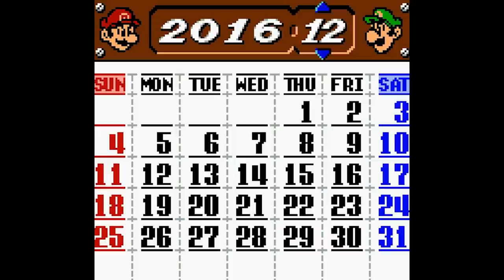SUPER MARIO REMAKE: MIGLIORI DEGLI ORIGINALI? STORIA DEI REMAKE NINTENDO [MAR10 DAY 22]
Poracci bentornati o benvenuti sul mio canale! Oggi vi propongono una bella retrospettiva su Super Mario. Per celebrare il MAR10 DAY 2022 oggi passeremo in rassegna tutti i remake di Super Mario che Nintendo ha pubblicato nel corso degli anni. Super Nintendo, Game Boy Color, GBA e anche Nintendo DS sono state le console che hanno ospitato alcuni remake illustri come quello di Super Mario 64, Super Mario World e anche la Super Mario All-Stars. Ma queste versioni erano migliori degli originali? Scopriamolo insieme!

00:00 Intro
01:22 Super Mario All-Stars [1993 – SNES]
02:36 Super Mario Bros. Deluxe [1999 – GBC]
05:11 Mario su GBA: facciamo chiarezza sui nomi
06:49 Super Mario Advance: Super Mario Bros. 2 [2001 – GBA]
08:03 Super Mario World: Super Mario Advance 2 [2001 – GBA]
08:36 Yoshi's Island: Super Mario Advance 3 [2002 – GBA]
08:58 Super Mario Advance 4: Super Mario Bros. 3 [2003 – GBA]
09:40 Mario su GBA: un'occasione sprecata?
10:11 Super Mario 64 DS [2004 – NDS]
11:59 Outro e Patreon